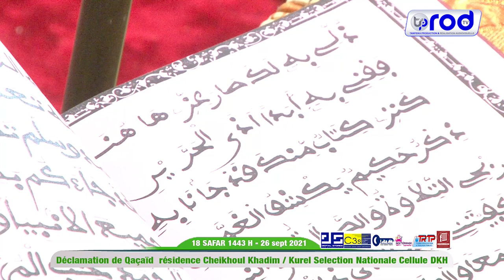Faazat qilami Grand Magal 2021 Kurel 1 Nationale Hizbut Tarqiyyah Darou Kh 18 Safar résidence